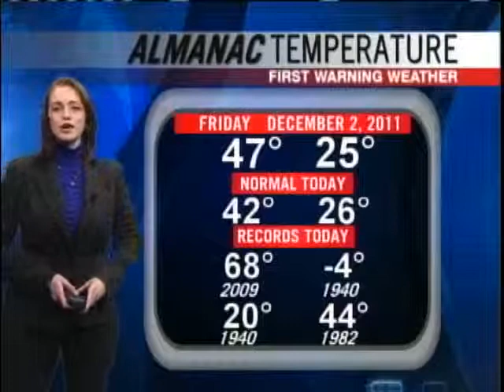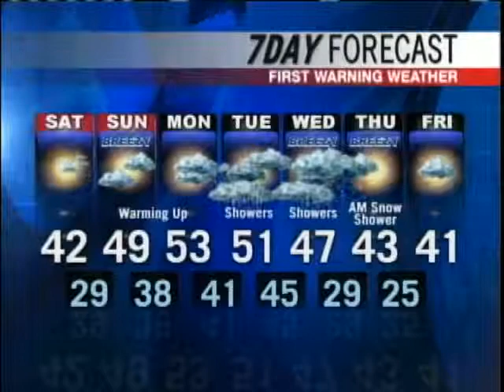Meteorologist Mallory Brooke's Forecast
News 8 meteorologist Mallory Brooke has your Saturday forecast.